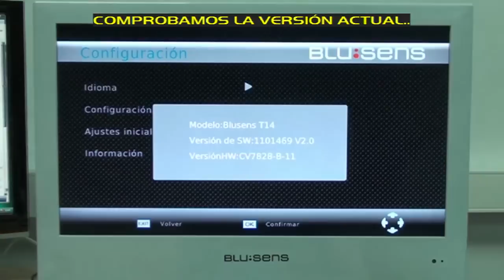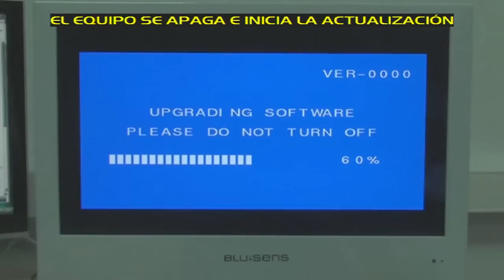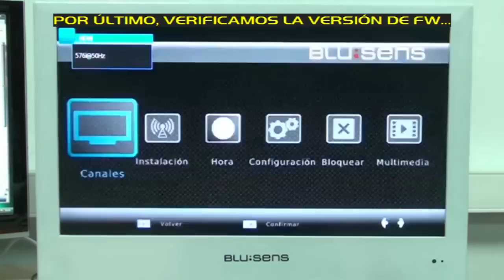T14 - TDT HD Actualizacion de Firmware / Upgrade Firmware [HDMI version]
Cómo realizar la actualización de firmware 3.0 para el T14  TDT HD (HDMI version)

Upgrading tutorial T14's HD DVB-T 3.0 Firmware (HDMI version)